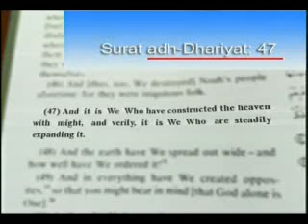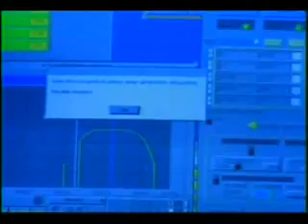Scientific Miracles Of the Quran The Expansion Of The Universe 3